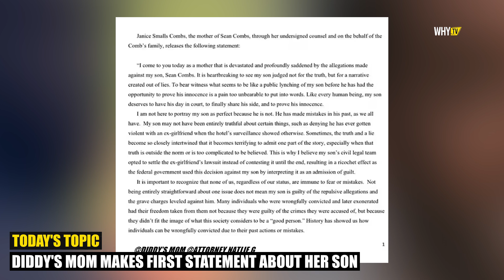Diddy's Mom Makes First Statement About Her Son Arrest 'He Isn't Monster, They've Painted Him To Be'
Diddy's Mom Says Her Son Isn't Monster 'THey Have Painted Him To Be Monster'